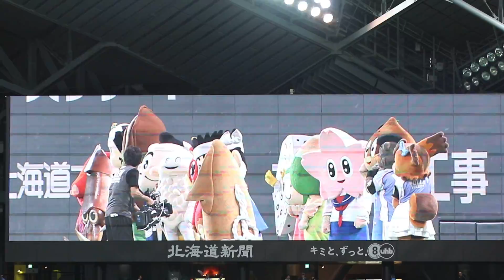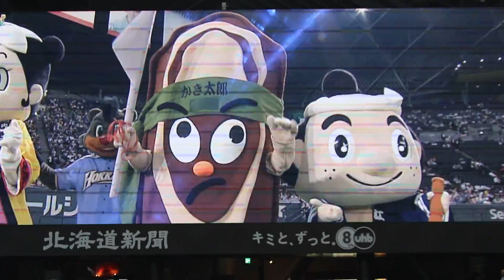20150612 青森・道南ゆるキャラのかけっこ対決＠札幌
2015年6月12日（金）に札幌ドームで行われた対横浜DeNA戦での試合前の一コマ。この日は青森・道南のゆるキャラがやってきて、B☆Bやポリーとのかけっこ対決をやりました。